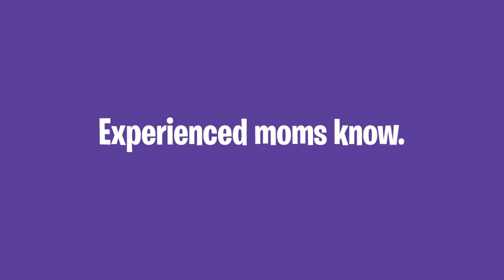Luvs Diapers | Will it Leak on your Wedding Dress?